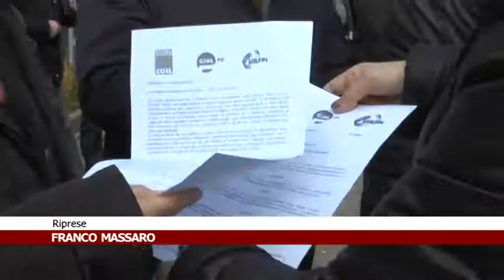CALABRIA NEWS 24 INFORMA ORE 19:30